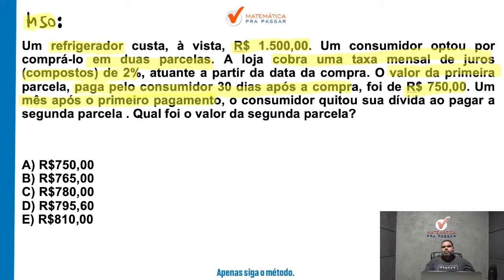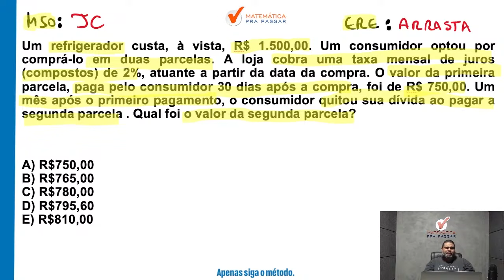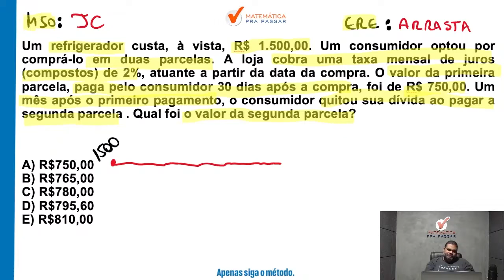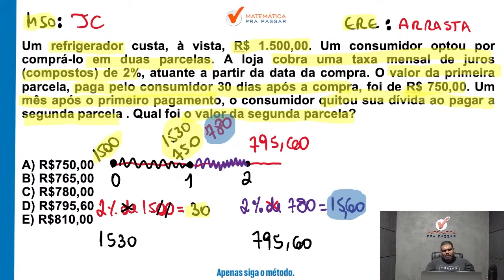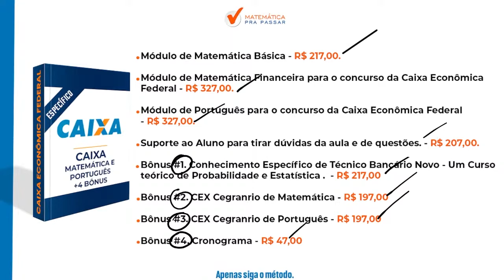Matemática financeira para CEF | Juros simples em poucos passos